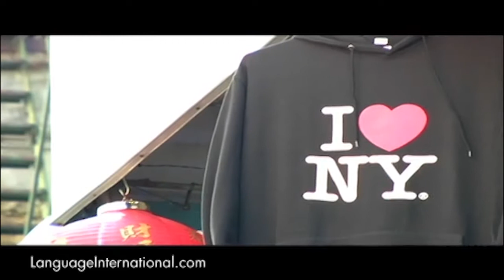English Courses in New York City, USA | Language Studies International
Language Studies International: Metropolitan College of New York offers English courses in New York City to international students. The school offers English courses for all durations, levels, and ages. You can also find other similar English courses in New York City York City-23

Book a course online now to get low prices, guaranteed. For a limited time, we're also offering 4 weeks of free online English course.